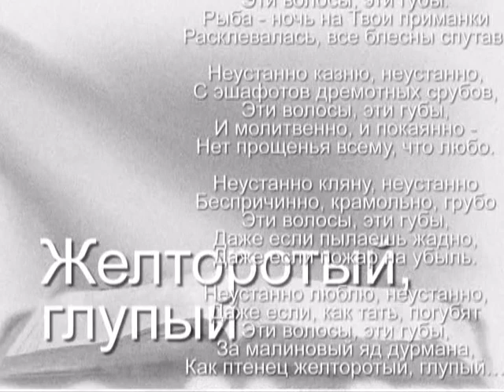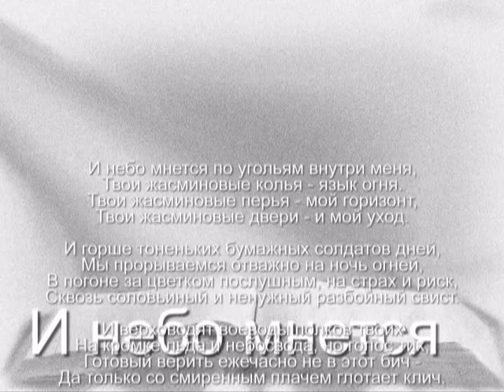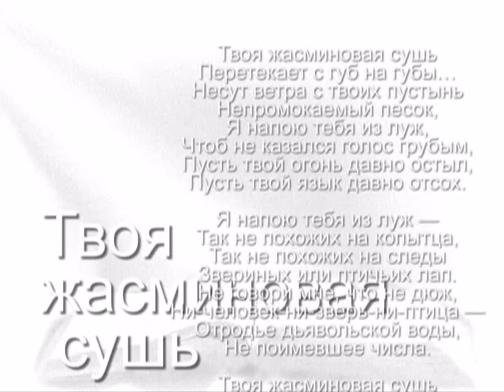Неустанно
читают свои стихотворения